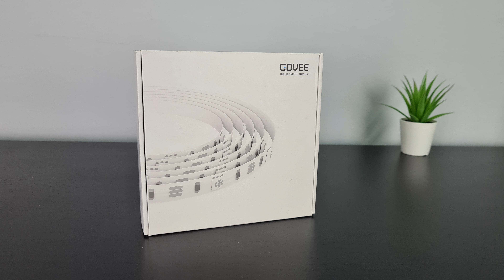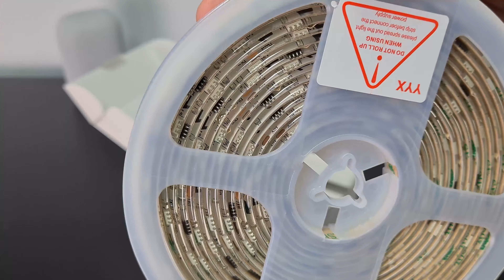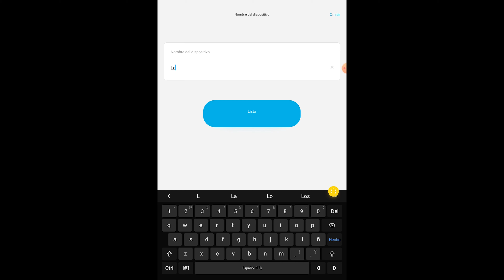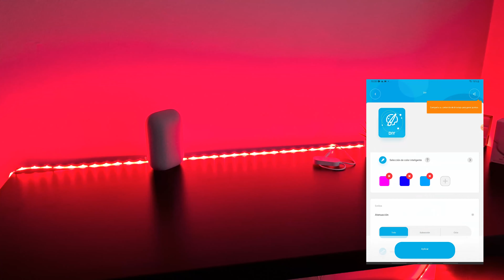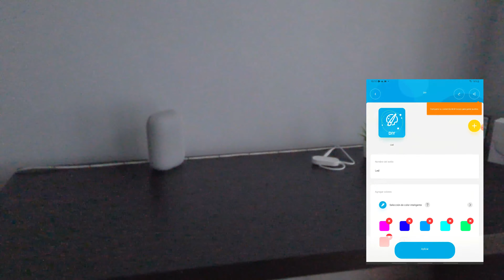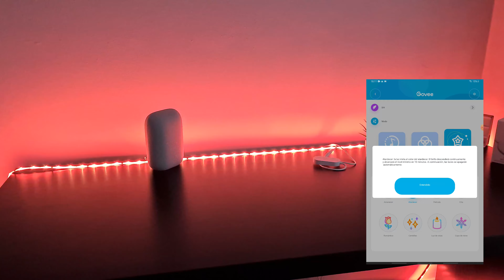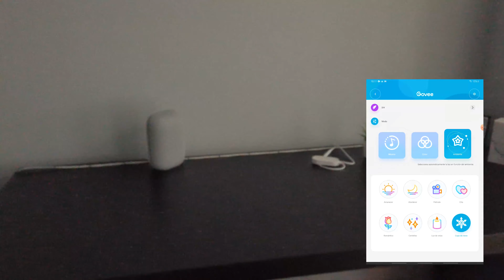🔴 Govee Dreamcolor - La MEJOR tira LED con Alexa y Google Home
La mejor TIRA LED del mercado. Tira led barata en Amazon con RGBIC 🌈, Govee Dreamcolor con muchos efectos, escenas y lo mejor de todo es que podemos customizarla y poner los colores que queramos en toda la tira led.

Además en el modo música, los colores de la tira led Govee Dreamcolor reaccinan al ritmo de la música.
Tira led ideal para setup gaming, en salon, techos o incluso para montar fiestas.

La puedes encontrar en Amazon por 30€ con Bluetooth y Wifi compatible con Alexa y Google Assistant o por 28€ sólo con Bluetooth.

🟨🟨 TIRA LED WIFI
🟨🟨 TIRA LED BLUETOOTH

- 💥MIRA ESTE VIDEO 1️⃣ - COMPLEMENTO PERFECTO PARA LA TIRA LED!
- 💥MIRA ESTE VIDEO 2️⃣ - LEDs XIAOMI
- 💥MIRA ESTE VIDEO 3️⃣ - Controla tu PC con LA VOZ

Tira led barata super recomendable.

🛒🛒 SHOPPING 🛒🛒

🟥🟥Productos para DOMÓTICA que recomiendo para empezar con tu Hogar o Casa Inteligente !

ALTAVOZ INTELIGENTE AMAZON ECHO DOT

TECKIN Enchufe Inteligente, 16A 3680W

CAMARA IP WIFI 360 TP-LINK TAPO C200

BROADLINK RM PRO (controls Infrared devices like TV's and Set top Boxes)

HUB PHILIPS HUE NECESARIO PARA BOMBILLAS DE PHILIPS HUE O IKEA O LIDL

TIRA LED RGB GOVEE 5m